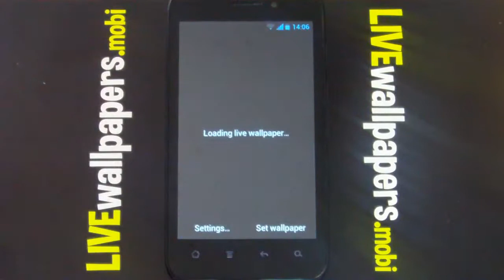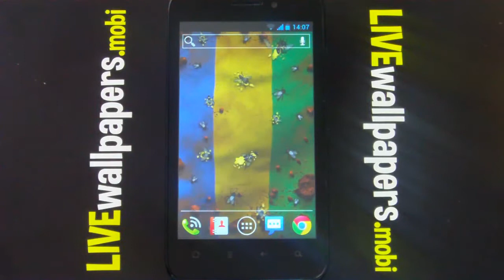Gabon flag live wallpaper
Colorful journey with Gabon flag live wallpaper

FREE BONUS 22 backgrounds: broken screen, squashed mosquitoes, ants, binoculars, cookie crumbs, cracked glass 2, cracked glass 3,  bullet holes, ripped metal, squashed flies,broken screen 2,  scorched metal,  squashed mosquito,  rusted metal, broken security, nuclear waste, oil waste, cracked glass, keyhole, rusty metal and wolverine.

Every color lover will enjoy Gabon flag live wallpaper! But this one is extremely special for all those impressed by what this interesting country has to offer. Download it, install it, and wear charming Libreville, stunning wildlife of Gabon and its beautiful beaches with you, wherever you go!

After the download you don't need internet connection to enjoy the application. This app is ad supported. This application will not download videos from the internet. Download once and enjoy for ever.